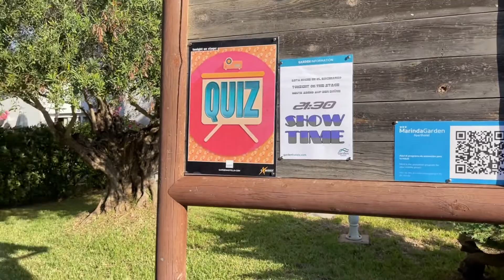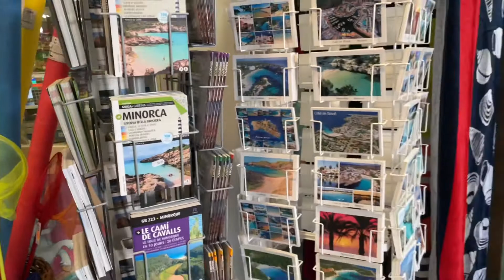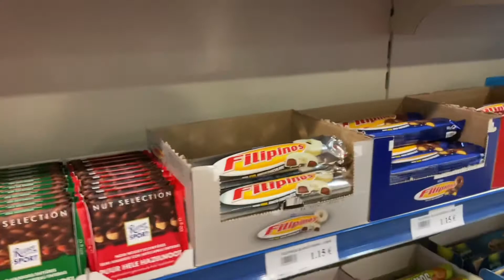The Marinda Gardens Hotel | Cala n’ Bosch - Menorca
A walk with Oldfrostig around the 3 star Marinda Gardens Hotel in Menorca. This hotel offers different board options, including all inclusive. As well as having two swimming pools and a kids splash pool the hotel boasts a tennis court/football pitch, volleyball ball, archery, crazy golf and a gym. Aqua aerobics is midday 6 days a week for those who wish to participate and the entertainment team also run activities in the pool for children. There is entertainment in the evening to keep the little and big ones entertained. All inclusive customers also get free use of Aqua Rock water park, the largest water park on Menorca, which is next door.  The beautiful harbour of Cala Bosch is a five minute walk. There you can enjoy meals and drinks at a variety of family friendly restaurants and bars at very reasonable prices, while sitting watching the small boats swaying back and forth on the lovely clear water. Five minutes in the other direction you can find the lighthouse at Cap d’ Artrutx, which is now a restaurant/bar. Here you get the best views of the Menorcan sunset and can enjoy a refreshing drink while witnessing the sun shimmer on the Mediterranean Sea before finally slipping from sight on the horizon.  We stopped at the Marinda Gardens for a week in early July 2021 on an all inclusive basis and thoroughly enjoyed ourselves. Hopefully should you ever choose to stop here you’ll have as great a time as we did.